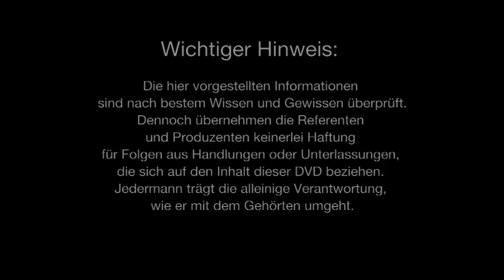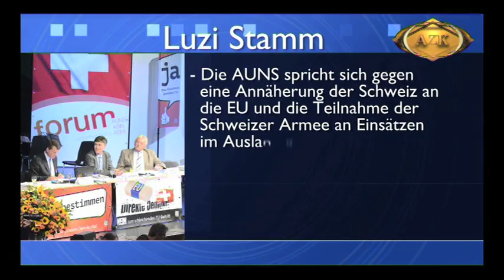12. AZK - Grenzen einfach öffnen ist unverantwortlich! - Luzi Stamm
Sehen Sie hier alle Vorträge der 12. AZK-Veranstaltung am 28.11.15 in der Schweiz: